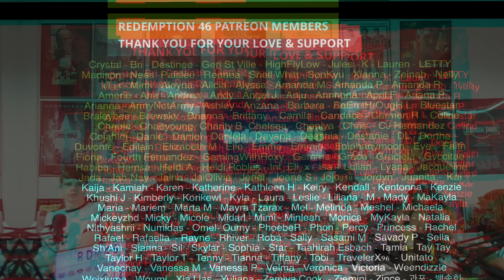Redemption Reacts to [EXO - The Eve] Comeback Stage | M COUNTDOWN 170720 EP.533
Hello everyone; WE'RE BACK WITH MORE EXO!!!

Original link to [EXO - The Eve] Comeback Stage | M COUNTDOWN 170720 EP.533